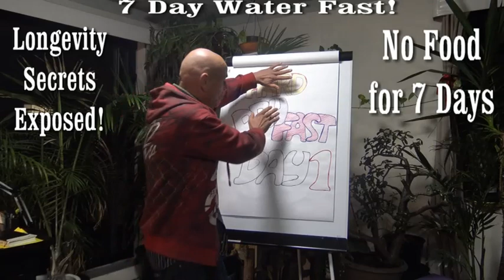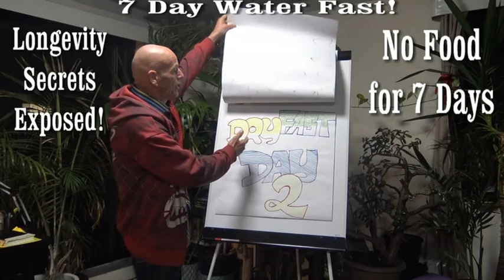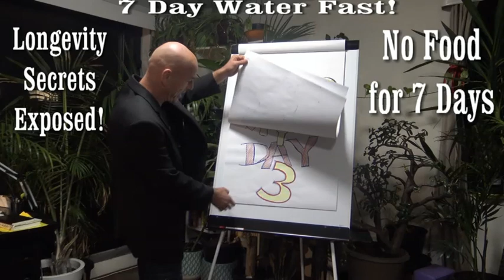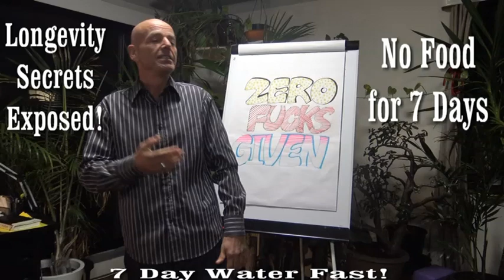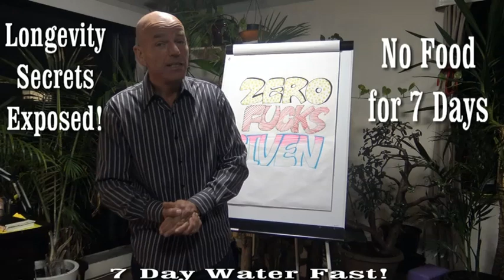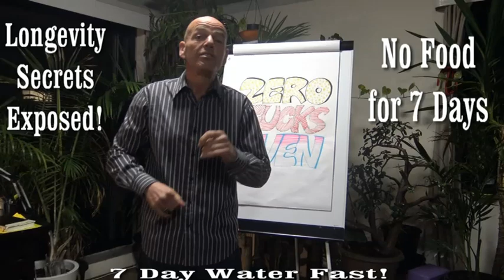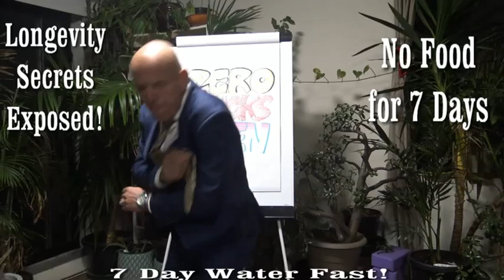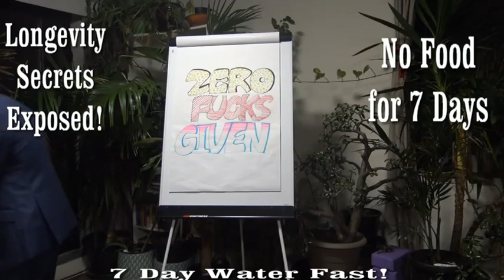Fasting Documentary - 7 day Water Fast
Here is the link to the 48 h dry fasted workout I crashed in on day 2 of my monthly mini dry fast.